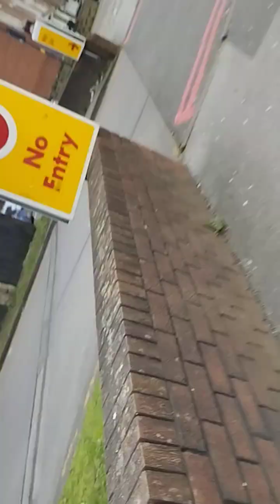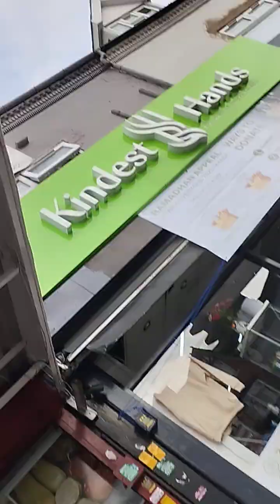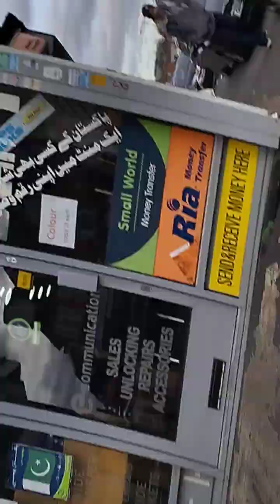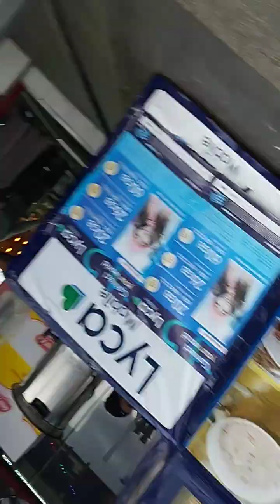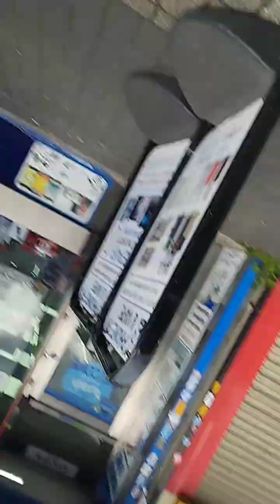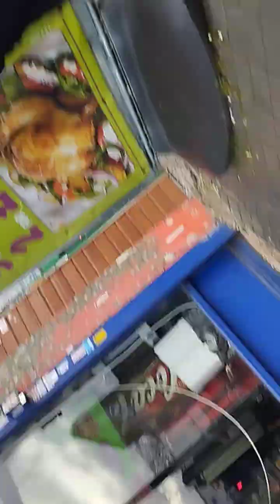19 March 2023 hello mexican Harry potter